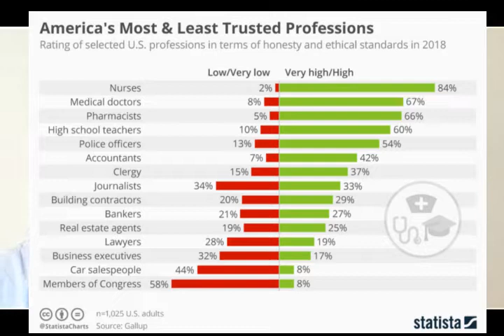🔺Últimas novedades en marketing en 2019🔺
Os contamos las últimas novedades en tendencias de marketing en este 2019.Desde marketing en compañías aéreas, al sampling de Amazon , entre otros ...